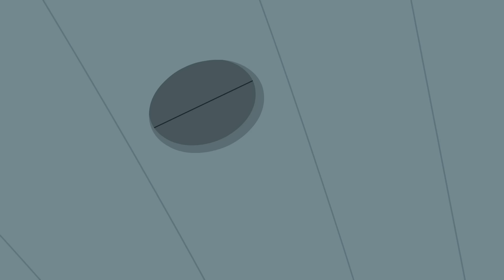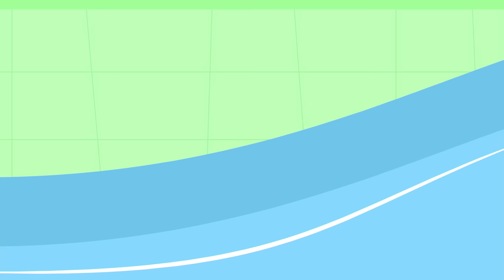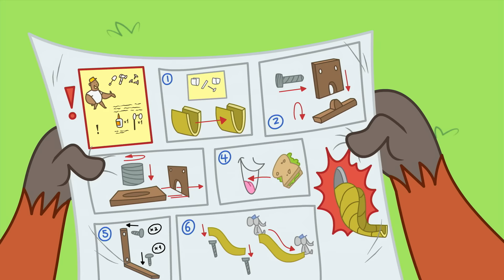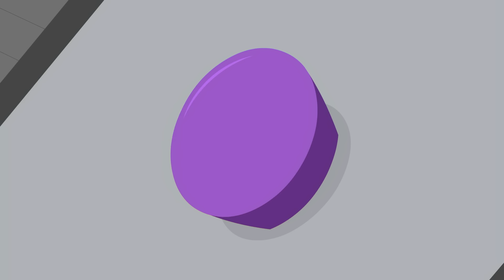Chip and Potato | Melon Mania | Cartoons For Kids | Watch More on Netflix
Chip and Potato | Title HERE | Cartoons For Kids

Synopsis.